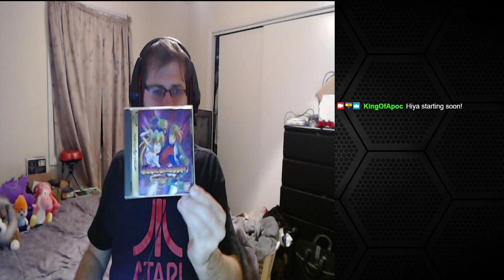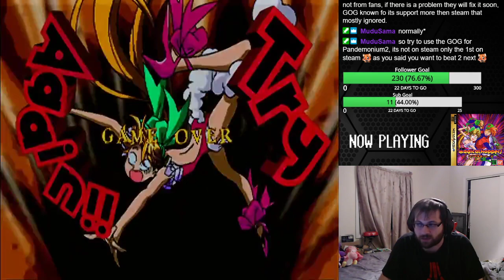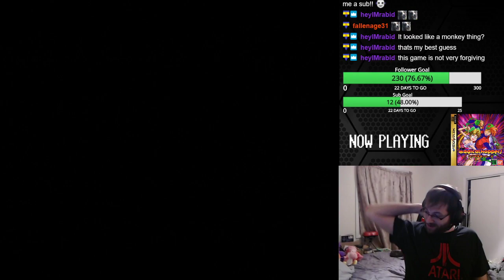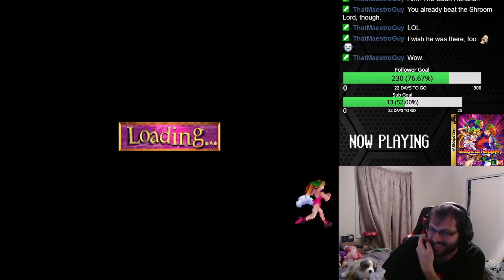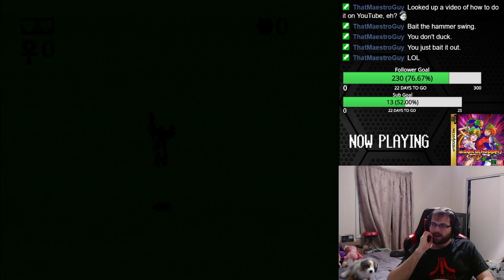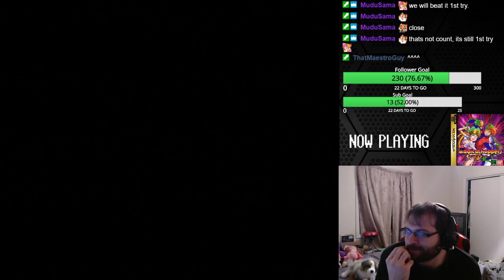Magical Hoppers (Pandemonium!) - Sega Saturn (JP Import) - Real Hardware - 2.5D Action!